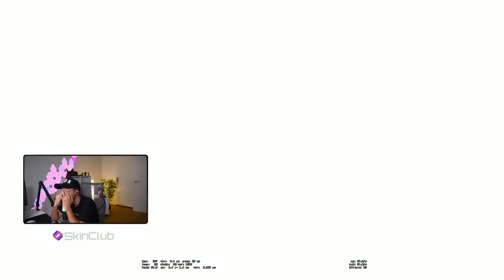+4.000 HORAS Y NO SABE DEFUSAR?! | MEJORES MOMENTOS DEL DIRECTO